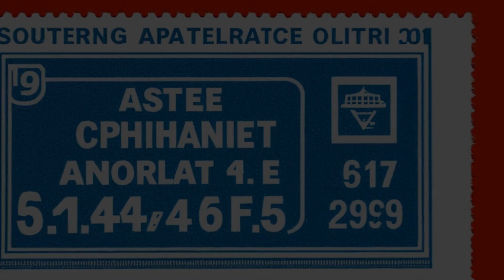Thornburgh v. Abbott (1989) Overview | LSData Case Brief Video Summary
This case is about prisoners and publishers challenging regulations that allow prison officials to reject publications that may be harmful to institutional security. The Supreme Court found the regulations to be valid but remanded the case for a determination of their validity as applied to each of the 46 publications. The Court established a two-part standard of review for prison regulations that limit First Amendment rights, which later evolved into a reasonableness standard. The Court clarified that a challenged regulation only needs to be "generally necessary" to a legitimate governmental interest.

Thornburgh v. Abbott (1989)
490 U.S. 401, 104 L. Ed. 2d 459, 109 S. Ct. 1874, 1989 U.S. LEXIS 2437, SCDB 1988-085